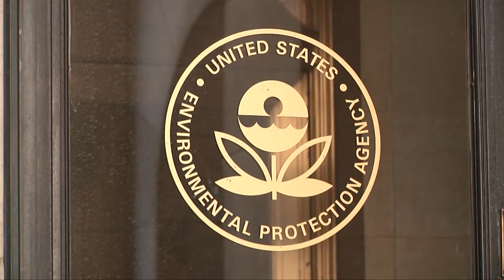Waters of the U.S. Rule Stalled...For Now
The implementation of the EPA's Waters of the U.S. rule has been temporarily stopped and its fate is now being decided in the courts.  Michelle Rook looks at what the rule could mean for agriculture and consumers.